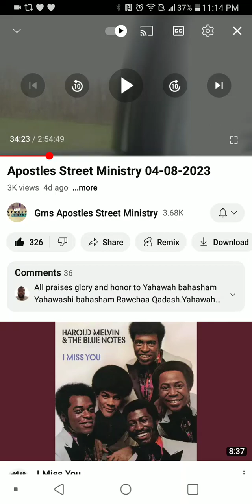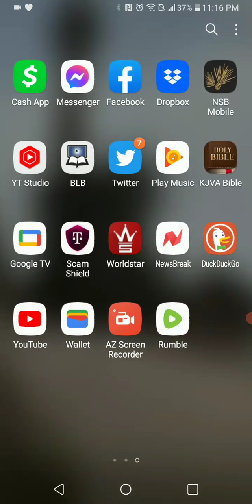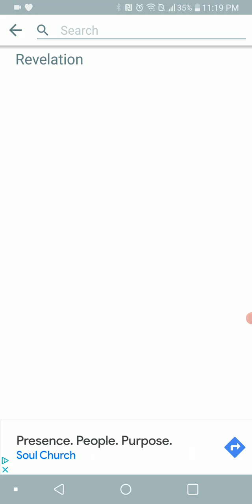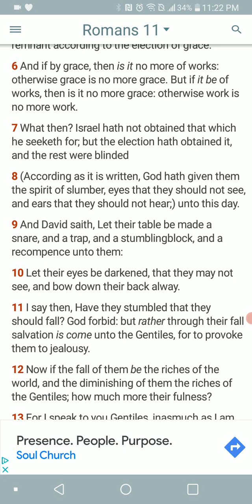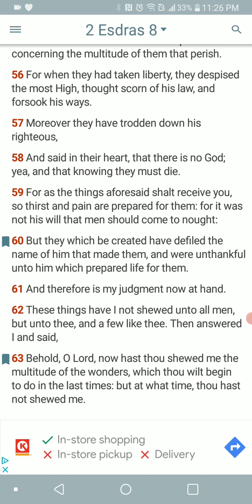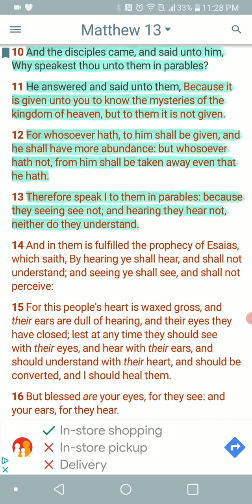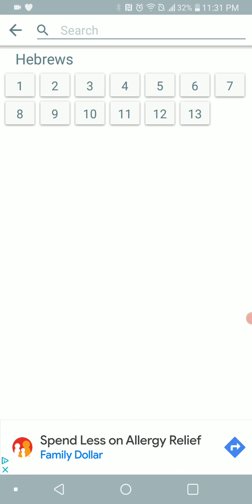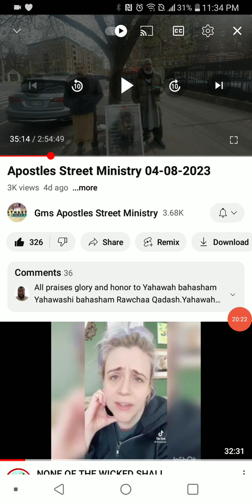Feel Blessed You Can See The Truth Cause Many Can't....